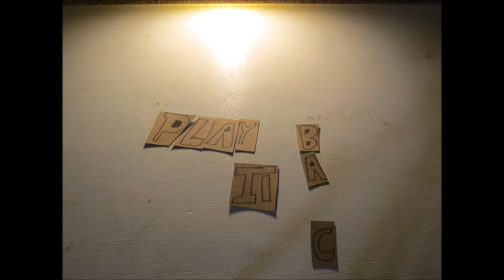if a hockey player lived in your house/PLAY IT BACK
What if a hockey player lived in your house? see what it would be like.